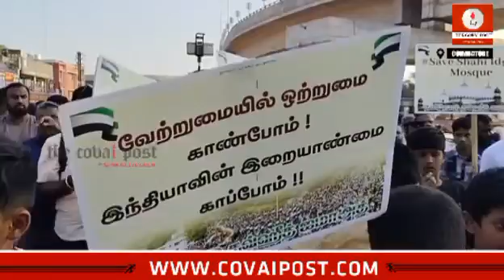தமிழ்நாடு தவ்ஹீத் ஜமாஅத் ஆர்பாட்டம் - வழிபாட்டு தலங்களை பாதுகாக்க வேண்டுமென